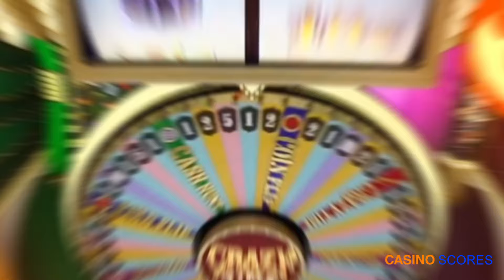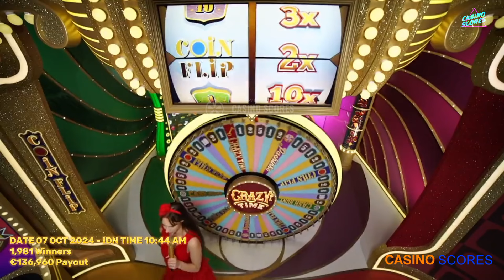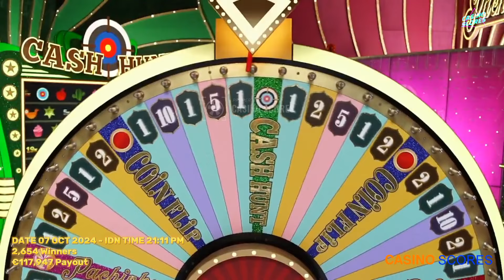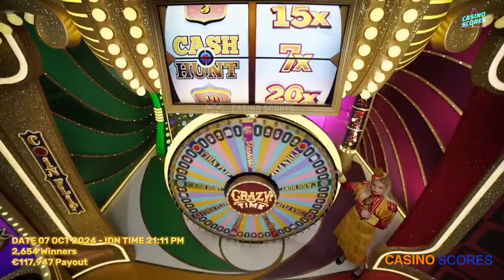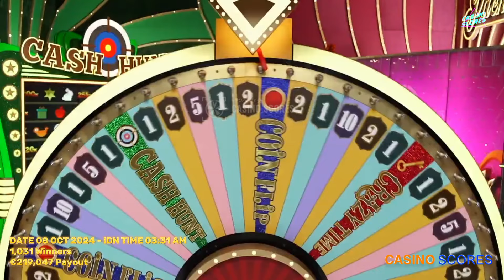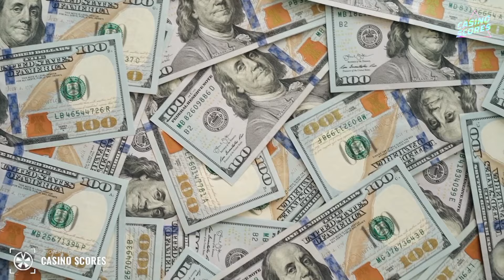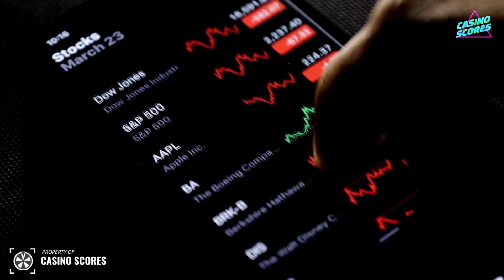Crazy Time Big Win Today,Oh My God ! 2000X,700X,525X And Others! 4725X All Bonuses !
Video title : Crazy Time Big Win Today,Oh My God ! 2000X,700X,525X And Others! 4725X All Bonuses !